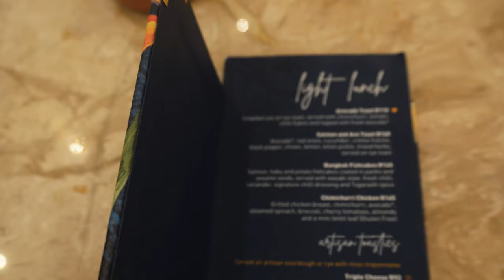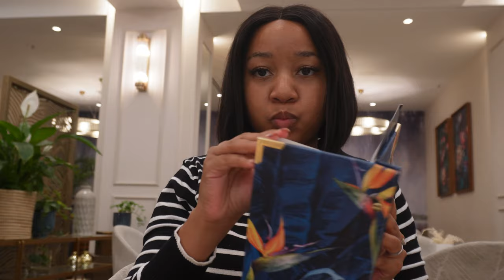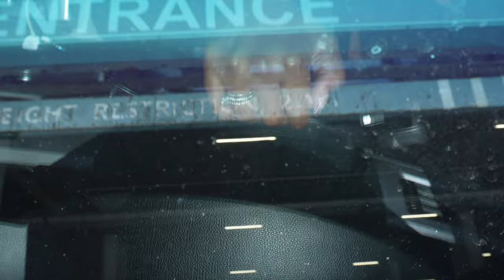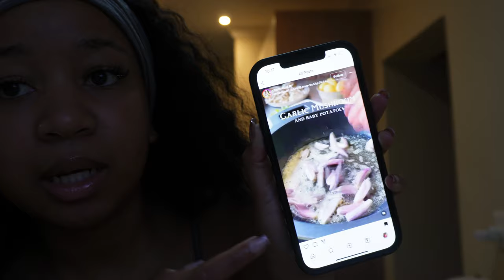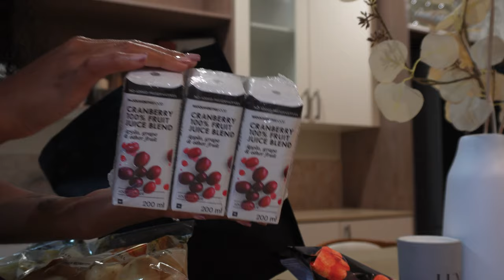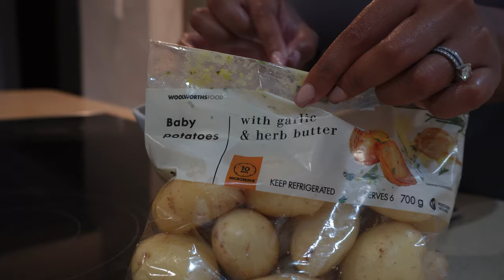vlogtober EP 6 | Tried out a new restaurant | Aduna Melrose Arch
Hey besties ♥️